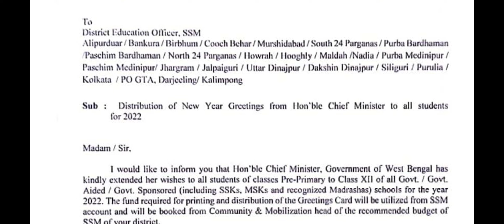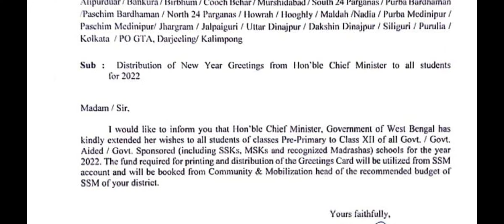স্কুলে সমস্ত ছাত্র ছাত্রীদের জন্য মুখ্যমন্ত্রীর শুভেচ্ছা পত্র || মুখ্যমন্ত্রীর শুভেচ্ছা পত্র বিতরণ